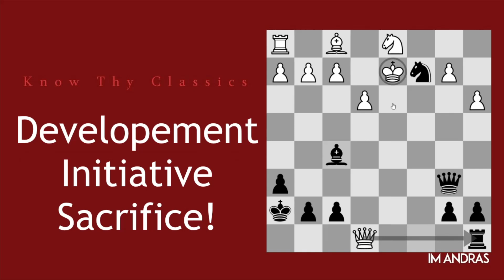Know Thy Classics - The fascinating story of the Gothenburg Variation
The fascinating story of the Gothenburg Variation(Geller Panno, Keres-Najdorf, Spassky-Pilnik, Gligoric-Fischer)

0:00 Intro
02:29 Initial Setup, and bh4 novelty
03:41 Game 1 - Efim Geller vs Oscar Panno
09:43 Game 2 - Paul Keres vs Miguel Najdorf
13:48 Game 3 - Boris Spassky vs Herman Pilnik
15:30 Game 4 - Svetozar Gligoric vs Robert James Fischer
17:37 Current Best Line